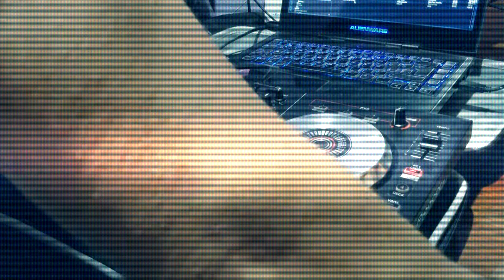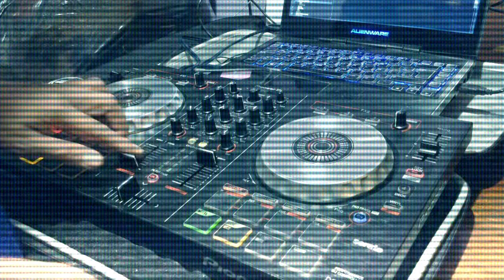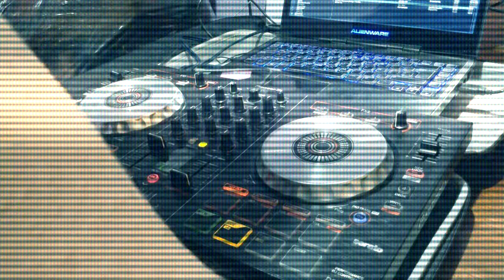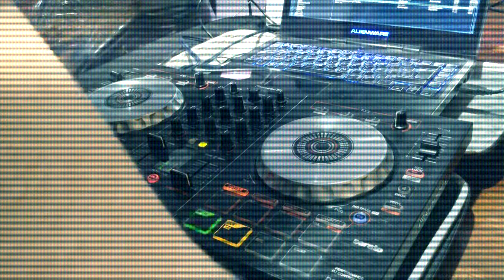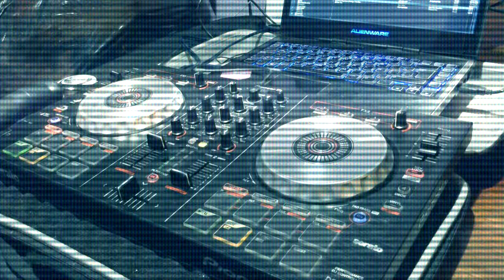HOUSEmasTECHmasTECHHOUSE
Unas rolitas que tenia en mi cel, a ver si les gusta

PROMO ONLY